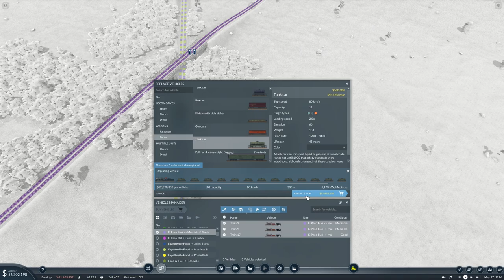Transport Fever 2 Ep15 | Let's Go MEGA | Getting the Goods